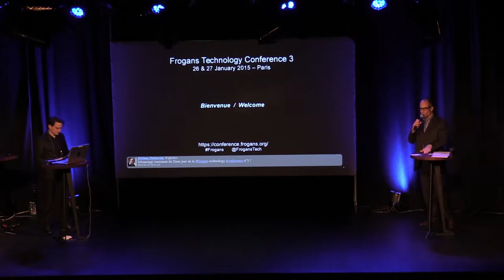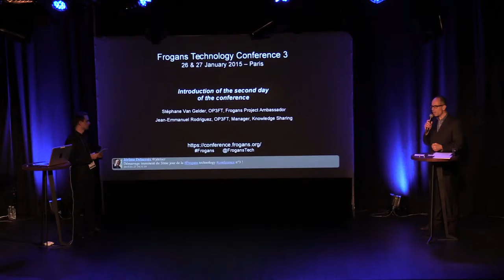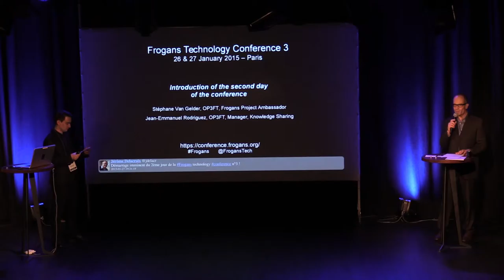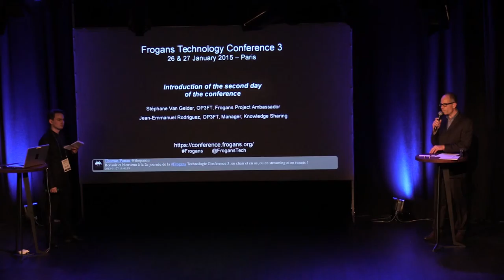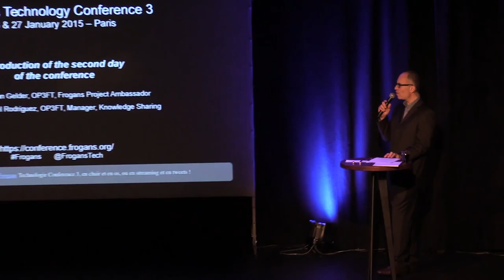FTC3 - Introduction of Day 2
Frogans Technology Conference 3 - January 27, 2015 - Stéphane Van Gelder, OP3FT, Frogans project Ambassador, and Jean-Emmanuel Rodriguez, OP3FT, Manager, Knowledge Sharing, introduce the second day of the conference.